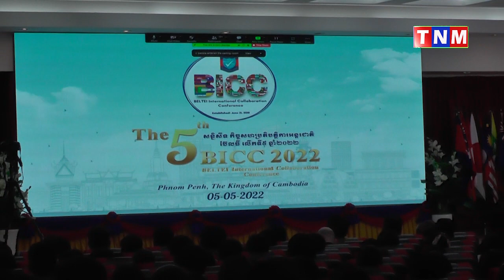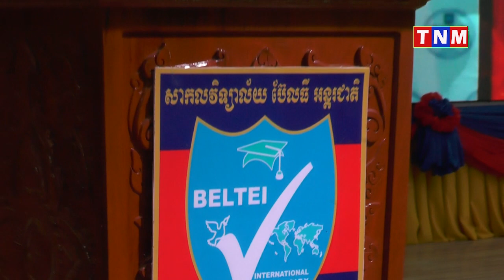សាកលវិទ្យាល័យ ប៊ែលធី អន្តរជាតិ រៀបចំសន្និសីទកិច្ចសហប្រតិបត្តិការអន្តរជាតិ លើកទី៥ BICC 2022